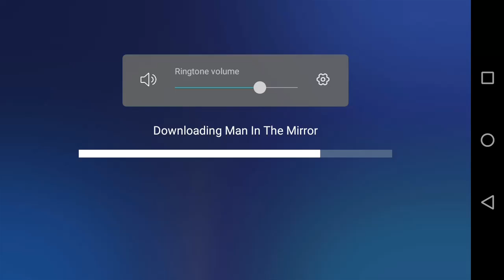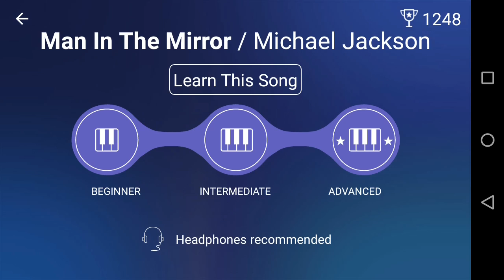Man In The Mirror by Michael Jackson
Here is Man In The Mirror by Michael Jackson for you guys. Hope you all enjoy.